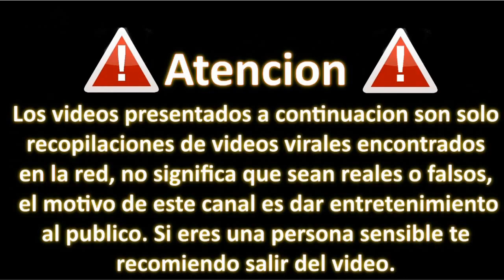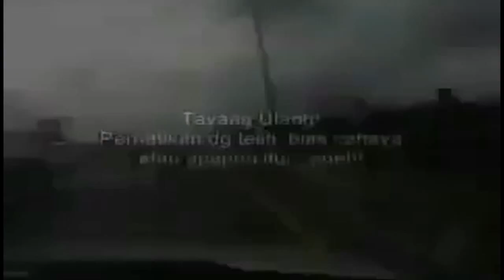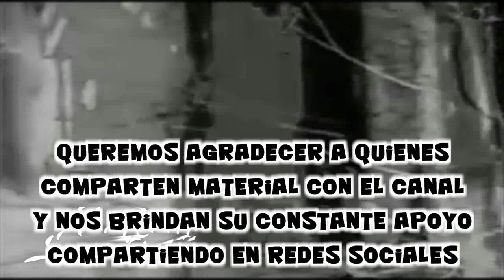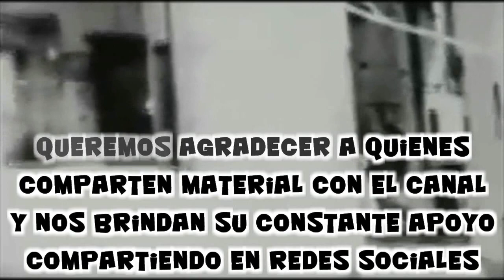😱👻▶ VIDEOS DE TERROR 2018 REALES, Parte 46, Videos De Miedo Reales 2018, videos aterradores 2018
saludos amigos, en este nuevo video de terror encontraran fantasmas reales, criaturas extrañas, videos de miedos reales, videos de terror reales 2017, videos de fantasmas reales, paranormal, de nuestro canal TERROR Y MIEDO REALES misterios del mundo.

AGRADECIMIENTO  A JESS SA quien brindó videos para este DOCUMENTAL

Daniela Rios
Ale Alfaro,
Izzabella Avila
Rigo Ornelas Gaytan
Julio Cupe
Jess SA
Miguel Flores
Lorena B Friaz

CANALES RECOMENDADOS